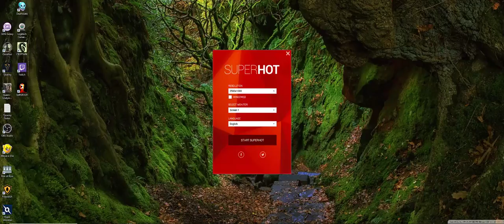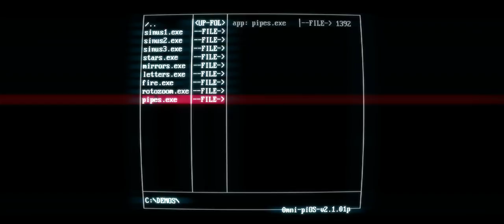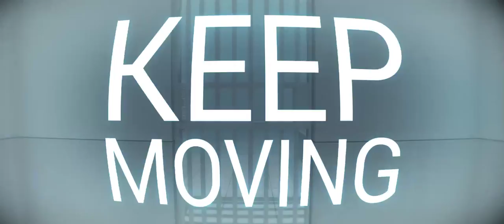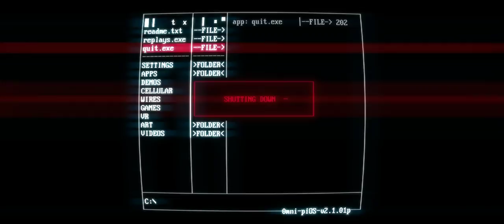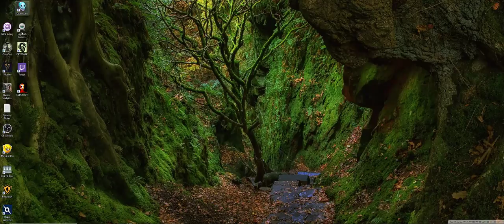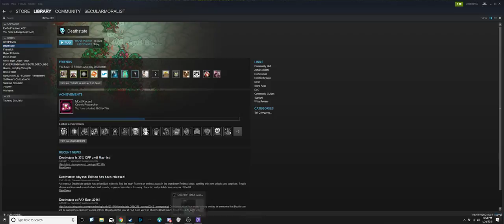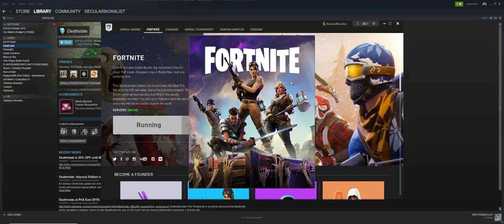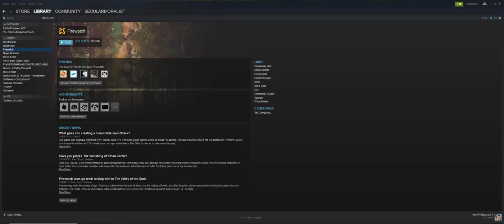I am the Spoon